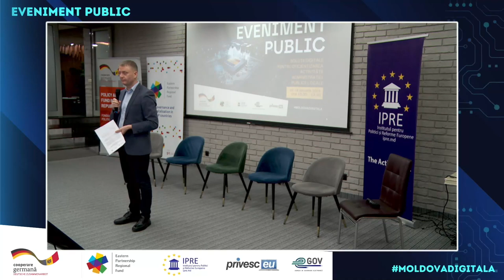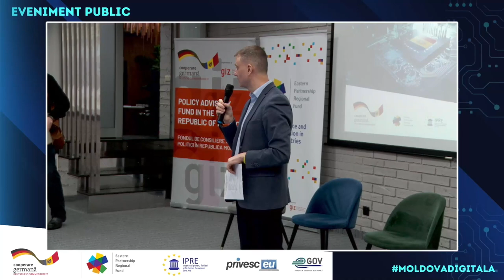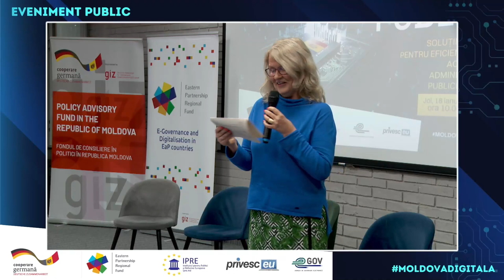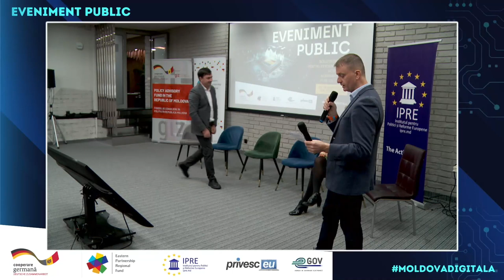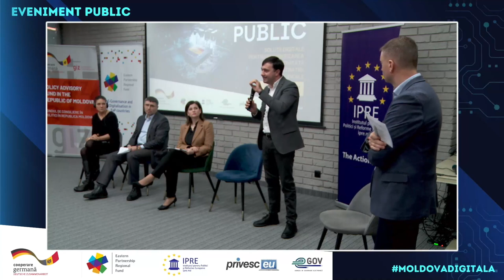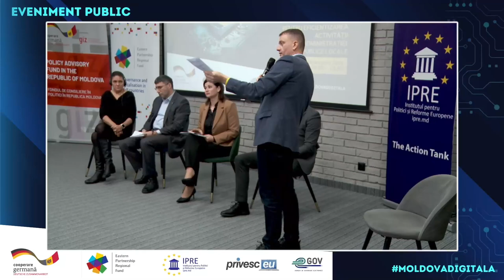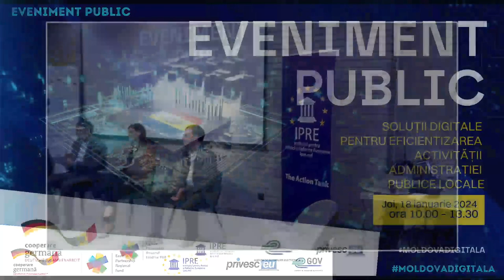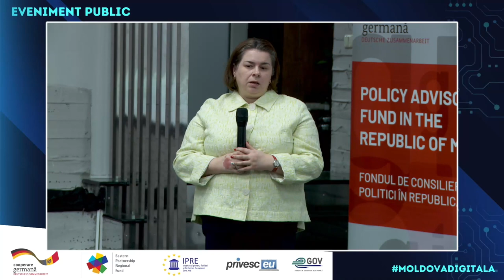Evenimentul „Soluții digitale pentru eficientizarea activității administrației publice locale”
Evenimentul public „Soluții digitale pentru eficientizarea activității administrației publice locale” organizat de Institutul pentru Politici și Reforme Europene, în cooperare cu GIZ Moldova și Agenția de Guvernare Electronică